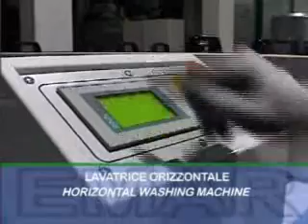Lavadora Horizontal MH2600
Bandeja de entrada motorizada para longitud de 2 m. y altura de 0,9 m. con sistema anti-cortes.
Gestión de todas las funciones mediante PLC y pantalla táctil Easy Touch.
El lavado se realiza mediante bombas centrífugas en acero inox con reciclado del agua.
El secado se efectúa con ventilador insonorizado de cuatro boquillas.
Botón de emergencia para bloqueo de todo el sistema.
Velocidad regulable electrónicamente de 2 a 5 metros por minuto.
Seguridad según normativa europea.
Bandeja de salida motorizada para longitud de 2 m. y altura de 0,9 m. con sistema anti-cortes.